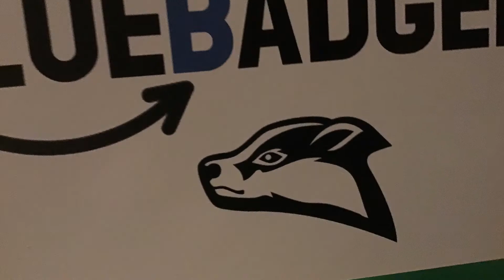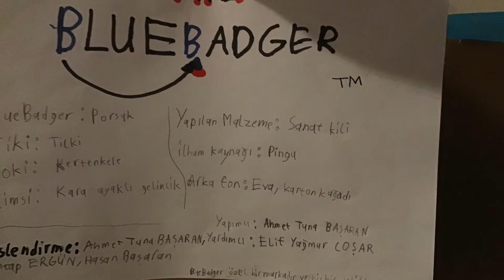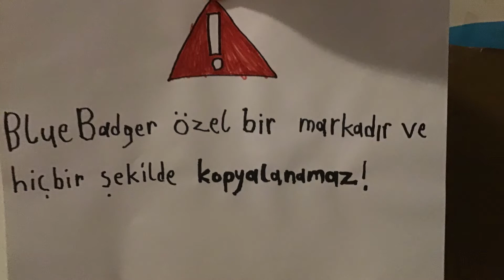BlueBadger 11. Bölüm | İşler Karışıyor! 🧼 🗄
Stop motion, durağan 3 boyutlu objeleri hareket edermiş gibi gösteren bir animasyon türüdür. Kuklalar veya oyun hamuru ile yapılmış modeller kullanılır. Stop motion tekniği; kamerayı objeye karşı ayarlayıp tek kare çekip sonra objeyi biraz hareket ettirip yeni bir kare çekmek ve bunu tekrarlayarak animasyonu tamamlamaktır. Çekilen tek kare resimleri ardı ardına dizip (her saniye için 15-24 kare) oynatılması ile hareket elde edilir. Sahneler montajlanarak film tamamlanır. Bu işlemlerin çoğu çizgi film tekniği ile aynıdır.